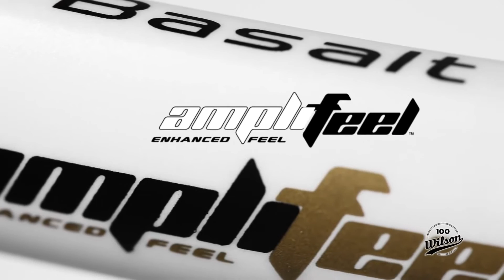Wilson Six One 95 Tennis Racket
The Six.One 95 features a larger sweet spot and livelier string bed from the addition of Wilson's new Parallel Drilling system.  The Amplifeel handle produces a clean feel to maximize sensation.  With its classic performance and versatility, the Six.One 95 fits a wide range of playing styles.